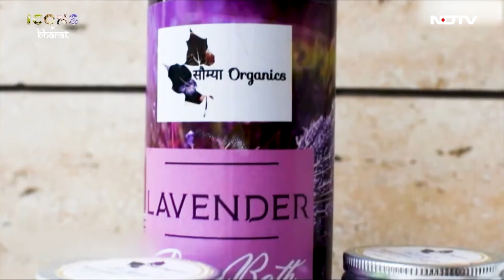How Ms Saumya Jain Earn 1 Lakh/month from Home-made Beauty Products? | Icons of Bharat |ffreedom App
Icons of Bharat is a platform to celebrate success of grassroot entrepreneurship from the heathland of India. It is a show that recognize the real heroes who are building a better Bharat through their handwork and determination in the field of agriculture and small businesses. The real Icons of Bharat are farmers, housewives, and other micro-entrepreneurs who are inspiring millions to become self-sufficient and live with dignity.

We believe that no dream is too difficult if we have the right motivation, skills and network. Through the movement called “Icons of Bharat”, we are bringing out the real stories of such courage and inspiration across small towns and cities of India.

The show is conceptualized by Indianmoney’s ffreedom app and is a 28-episode show to be aired on NDTV India from 29th May onwards. The show would air from 9.30 PM to 10.30 PM every Saturday and Sunday on NDTV air and ffreedom app.

Each episode would feature 5 Icons from the heartland of  Bharat, where they will share their story of resilience and success. The jury members (ffreedom ambassadors) would choose the “Shrestha Icon of Bharat” from each episode. After the preliminary rounds, each Icon would get a chance to participate in the grand finale to get the title of “Sarvashreshth Icon of Bharat” title.